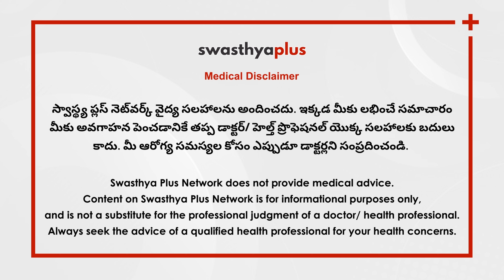పరిధీయ నరాలవ్యాధి అంటే ఏమిటి?| Peripheral Neuropathy in Telugu | Signs & Treatment | Dr Vijay Chenna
పరిధీయ నరాలవ్యాధి అనేది సాధారణంగా చేతులు మరియు కాళ్ళలో నరాల దెబ్బతినడం వల్ల బలహీనత, తిమ్మిరి మరియు నొప్పిని అనుభవించే పరిస్థితి. పరిధీయ నరాలవ్యాధికి ఒక సాధారణ కారణం మధుమేహం. ఇది వచ్చే అవకాశం ఎవరికీ ఎక్కువగా ఉంది? డాక్టర్ విజయ్ చెన్నా, న్యూరాలజిస్ట్ నుండి పెరిఫెరల్ న్యూరోపతి గురించి మరింత తెలుసుకుందాం.

ఈ వీడియోలో,

పరిధీయ నరాలవ్యాధి అంటే ఏమిటి? (0:00)
పరిధీయ నరాలవ్యాధి యొక్క కారణాలు (0:21)
పరిధీయ నరాలవ్యాధి యొక్క లక్షణాలు (1:08)
ఇది వచ్చే అవకాశం ఎవరికీ ఎక్కువగా ఉంది? (1:51)
పరిధీయ నరాలవ్యాధి నిర్ధారణ (2:25)
పరిధీయ నరాలవ్యాధి నివారణ (3:15)

Peripheral Neuropathy refers to a condition in which the peripheral nervous system is damaged, leading to various symptoms that affect sensation, movement, and overall function. How to treat Peripheral Neuropathy? Let's know more from Dr Vijay Chenna, a Neurologist.

What is Peripheral Neuropathy? in Telugu (0:00)
Causes of Peripheral Neuropathy, in Telugu (0:21)
Symptoms of Peripheral Neuropathy, in Telugu (1:08)
Who is at risk of Peripheral Neuropathy? in Telugu (1:51)
Diagnosis of Peripheral Neuropathy, in Telugu (2:25)
Prevention of Peripheral Neuropathy, in Telugu (3:15)